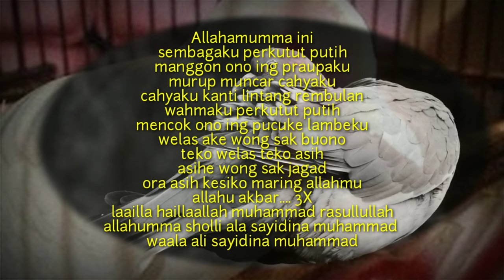Ilmu pengasihan jawa, welas asih, perkutut putih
Ilmu pengasihan perkutut putih

Dalam kesempatan ini saya akan memberikan ijazah pengasihan versi jawa yaitu pengasihan perkutut putih, dimana burung perkutut putih merupakan salah satu burung yang indah dan semua orang pasti akan menyukainya.

Ilmu pengasihan ini jarang ada yang mempunyainya dan bahkan tidak ada yang mengetahuinya, jadi bisa dipastikan kalau efek dari amalan perkutut putih masih sangat kuat.

Do'a amalannya sebagai berikut :

Allahamumma ini
sembagaku perkutut putih
manggon ono ing praupaku
murup muncar cahyaku
cahyaku kanti intang rembulan
wahmaku perkutut putih
do'a selengkapnya dan cara amalkannya tonton video hingga selesai.

Terimkasih semoga bermanfaat untuk semuanya.

pengasihan jawa welas asih perkutut putih,